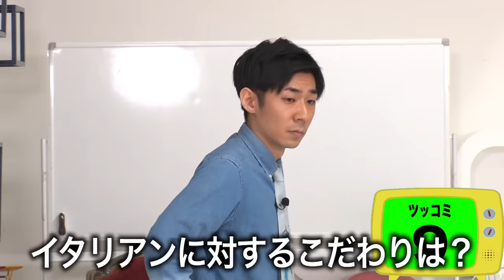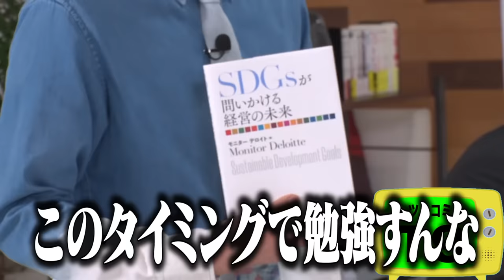【地獄企画再び】ツッコミだけの孤独なレース トンツカタン森本 ボケなし空間で大暴れ！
「トンツカタン森本 ノーボケツッコミ王」

オーディションという設定で
相手が何もボケたり仕掛けてきたりしない中、
制限時間内に何回突っ込めるのか？という地獄企画！
今回はトンツカタン森本が挑戦！

学生時代に勝手にツッコミまくって
孤立した経験が活かされる！？
森本の真骨頂をぜひご覧ください！

ゲスト
森本晋太郎（トンツカタン）｜@taiman_morimoto